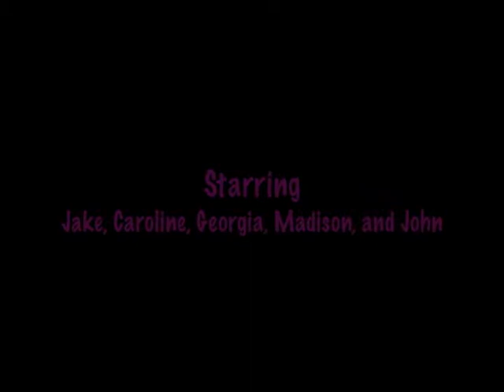The Giant Turnip.dv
Reader's Theater on January 29, 2010